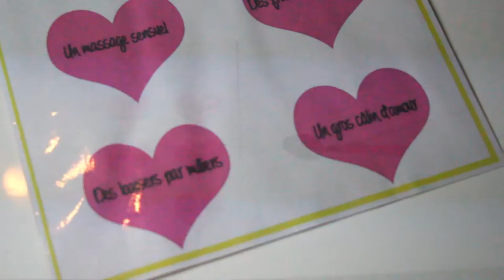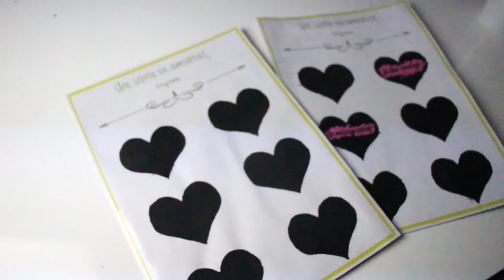❤ DIY - Menu de St Valentin surprise à gratter ❤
Pour toute question n'hésitez pas à m'écrire par message, commentaire ou sur facebook !